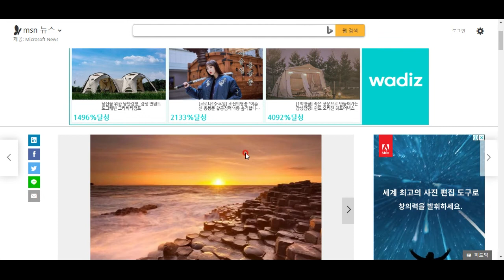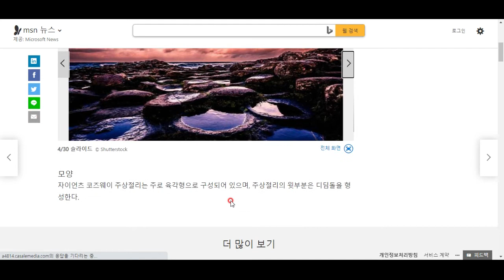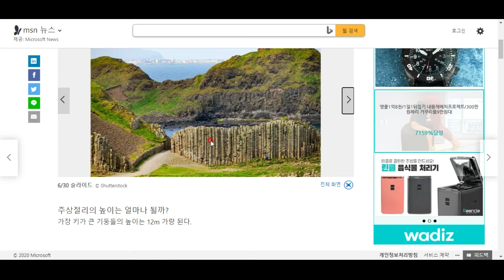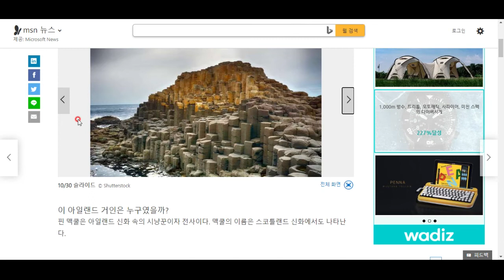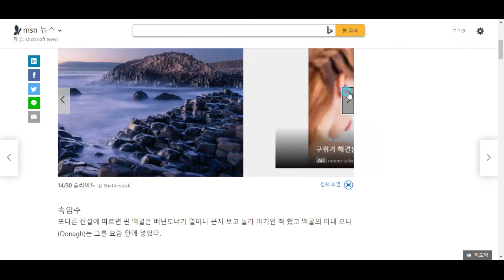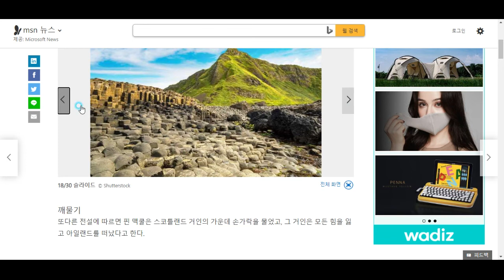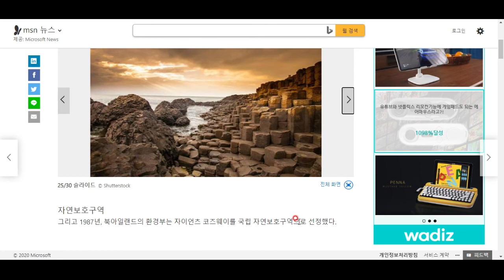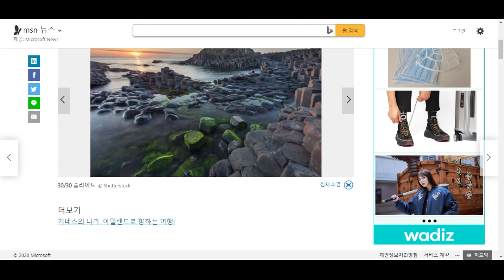아일랜드의 전설이 살아숨쉬는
자이언츠 코즈웨이에 대해 알아봅시다^^